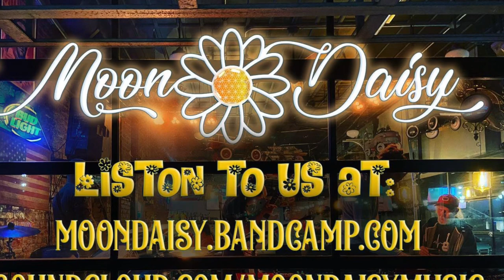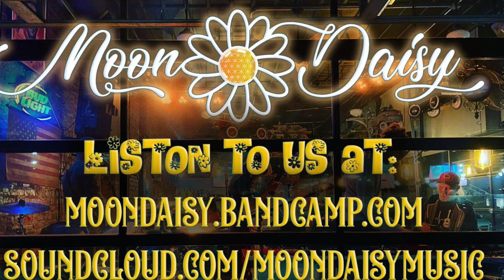Moon Daisy - Highlight Reel | Thanksgiving Eve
Show highlights from Nov. 23, 2022
Capone’s Downtown Speakeasy - Shelbyville, IN

- SETLIST -

Set 1:
Going Down the Road Feeling Bad
9 to 5
Midnight Rider
Baby, I Love You
The Weight
Oh! Darling
Jackson
Into the Mystic
Rocky Top
Country Roads
Back on the Train
The Chain
You Wreck Me
Rock and Roll
Two Tickets to Paradise

Set 2:
Bertha
Good Times Bad Time
Piece of my Heart*
Psycho Killer
Strokin’
Shout
RESPECT
Midnight in Harlem
Shakedown Street

Set 3:
Life During Wartime
Franklin’s Tower
Sneakin’ Sally Thru the Alley
Come Together
Ride Me High*
Come Together
Loving Cup
First Tube

*first time played

About Moon Daisy:
Moon Daisy is a 5pc rock band from central Indiana (Indianapolis). Blending elements of classic and psychedelic rock with pioneering jam-band delivery; garnished with seasonings of disco, soul, funk, folk, and even bluegrass. Versatile and dynamic. Gratefully gifted. Exciting and entertaining.

Band Lineup:
Max Heyob - Guitar/Vocals
Amanda Hasecuster - Guitar/Vocals
Adam O’Connor - Keys/Vocals
Derrick Byers - Bass/Vocals
Jacob Guinnup - Drums

Past Performances Include:
2022
- 450 North Corn Maze Beer Festival
- Shelby County Cornstock
- Festival Country Indiana Luau - Franklin Amphitheater
2021
- Meet Me At The Creek Music Festival
2020
- Downtown Franklin ~ Porchtober ‘20

Venues Performed:
The Coterie (Kokomo), Capone’s Downtown Speakeasy, Old Towne Beer Hall, The Dugout, The Mint (Franklin), Westside Pub & Grub